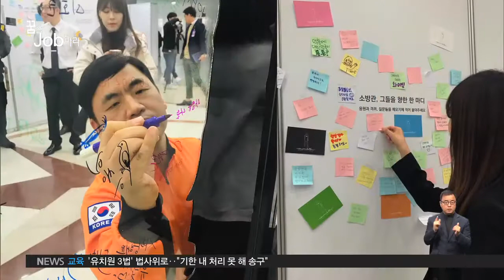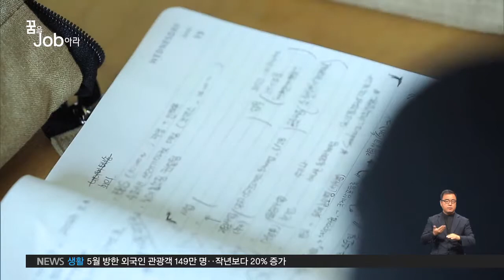2019.06.24 [꿈을 job아라] 생명을 구한 방화복, 소방관을 돕다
지난 4월 발생한 강원도 산불현장에는 화재진화를 위해 전국 방방곡곡에서 달려온 소방관들이 있었습니다.

소방관들은 늘 영웅처럼 국민의 안전을 지키지만, 재난현장에서 근무하는 직업특성상, 사실 누구보다 수많은 위험에 노출되어 있기도 한데요.

대중에게 다소 관심 밖이었던 소방관 공상 불승인 문제를 공론화시키며 소방관들을 위한 활동을 펼치고 있는 사회적기업이 있습니다.

인터뷰: 이승우 대표 / 폐방화복 리사이클링 스타트업

“소방서를 돌아다니다 보니까 그 분들이 갖고 있었던 암이라는 어두운 면들을 보게 된 거고, 그 부분을 좀 해결할 수 있으면 좋겠다는 생각에서 시작하게 됐습니다. 지금 그 분들의 이야기를 듣고서 그냥 넘기면 너무 부끄러울 것 같은 느낌이 들어서...”

평범한 대학생이었던 이들은 화재, 재난 등 사고 현장을 누비는 소방관들의 헌신적인 활약과 달리, 그들이 직무상 상해를 스스로 입증해야 한다는 사실에 놀라움과 안타까움을 느꼈는데요.

이를 해결하기 위해 뭉친 대학생들은 지난 2016년부터 폐방화복을 이용한 상품을 제작하고, 그 수익으로 공무상 요양을 인정받지 못한 소방관들을 돕고 있습니다.

“그 분들이 불을 끄는 사람이고, 그런 위험한 현장 속에 들어가는 사람이란 걸 직접적으로 보여줄 수 있는 것이 뭐가 있을까 찾다 보니까 방화복이 그 분들을 지켜주는 유일한 도구라는 점에서 유의미할 수 있겠다는 생각이 들었고..”

방화복의 법적 내구연한은 3년.

수많은 현장을 누볐던 방화복이 다시 태어나사람들의 일상 속에서 기억되길 바라는 마음인데요.

가장 중요한 건, 소방관들에게 닥친 ‘진짜 현실’이 바뀌는 것.

제품 제작을 넘어 다양한 캠페인과 전시를 기획하고 후원하며 소방관의 땀과 노고를 존중하는 문화를 만드는 데 앞장서고 있습니다.

“물론 소방관에 대한 처우 자체가 많이 좋아지고 있는 건 사실인데, 암 투병 소방관에 대한 이야기들은 아직도 많이 알려져 있지 않고, 그 분들의 처우는 시작했을 때와 하나도 다를 바가 없는 상황이라는 점이... 앞으로도 뭔가 분명히 저에게 시련이 오겠지만, 그 분들과 함께 한다는 생각으로 하면 좀 버텨낼 수 있지 않을까 그렇게 생각하고 있습니다.”